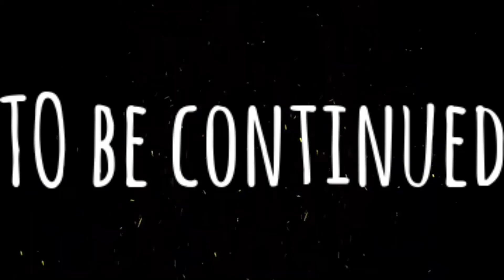How does he ALWAYS catch me? 😫 - Little Nightmares PART 5 | BloopEm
How is he able to catch me every single time? 😂

Social Links

Stay up to date for any kind of News on Twitter 💙

Join our 650+ Members on Discord 🌐 and chat with the Community 🦑